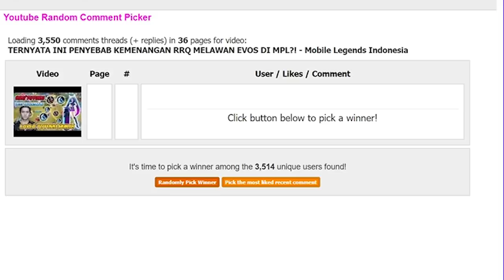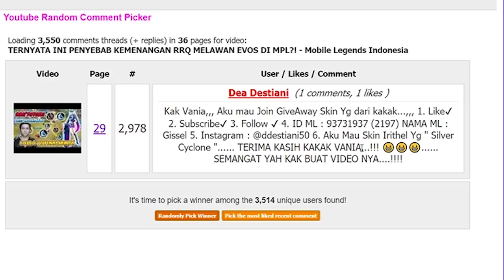JANGAN MANIAC KAMU GA AKAN KUAT BIAR AKU SAJA 😭 - Mobile Legends Indonesia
NEW ROGER ANUBIS SKIN

★TOP DONATOR★
-XQII $9